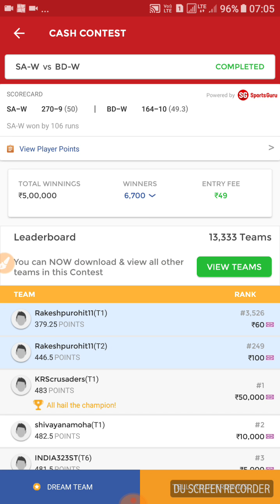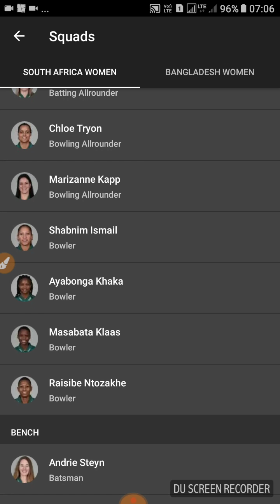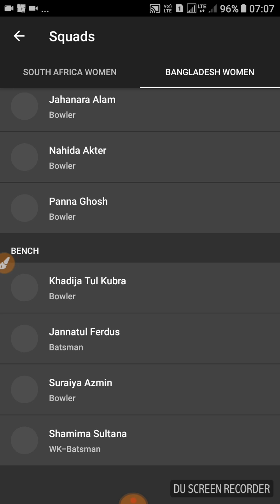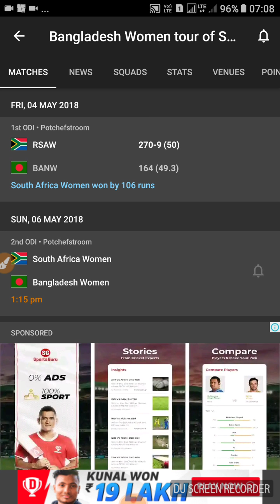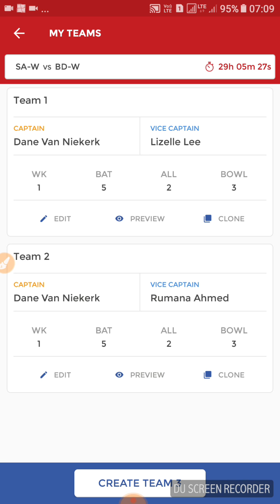South Africa women vs Bangladesh women 2nd ODI dream11 team